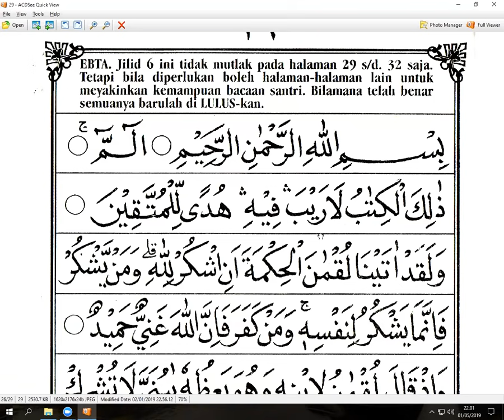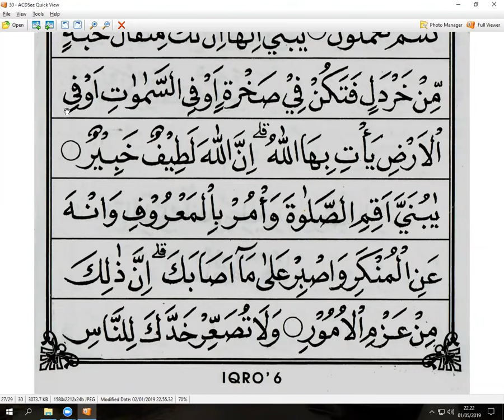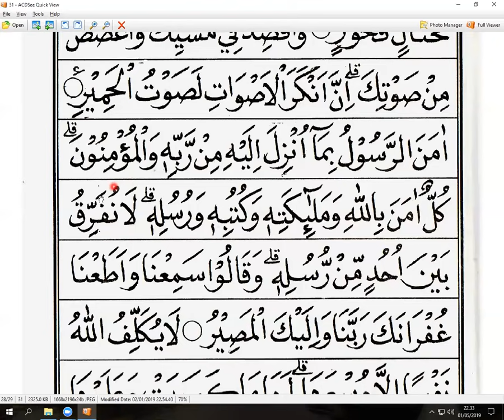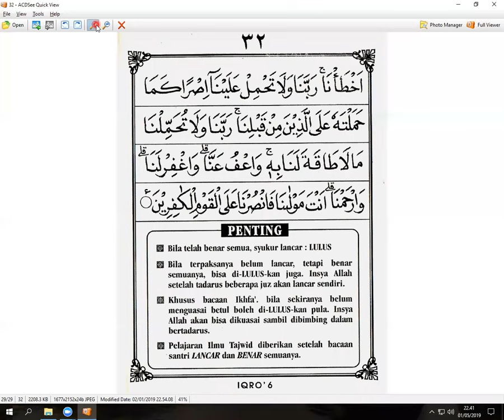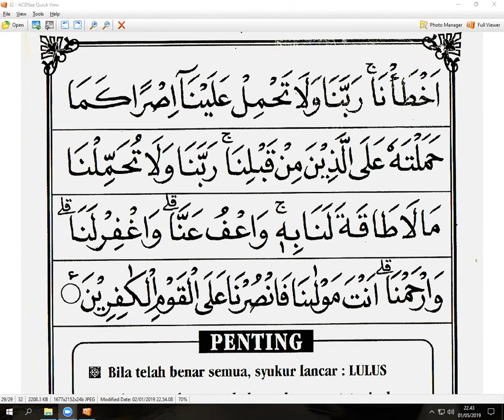IQRO 6 HALAMAN 29 - WANTI - TAIWAN - NGAJI ONLE - ARIRKM